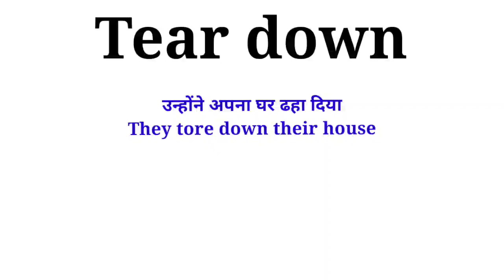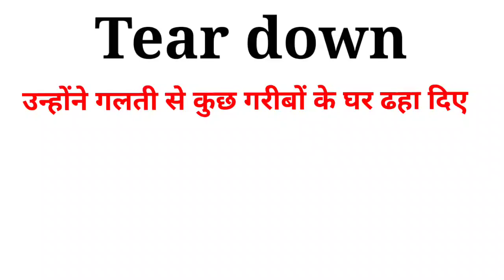Tear down Meaning in English and Hindi | Tear down Synonyms and Antonyms | Tear down Sentences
Tear down Meaning in English and Hindi | Tear down Synonyms and Antonyms | Tear down Sentences | Uses of Tear down | Tear down

teardown meaning